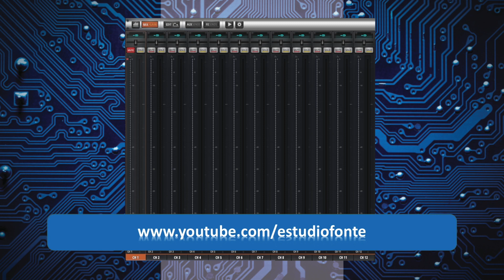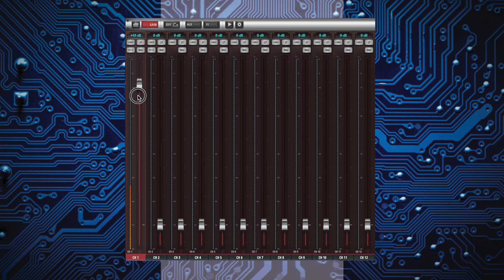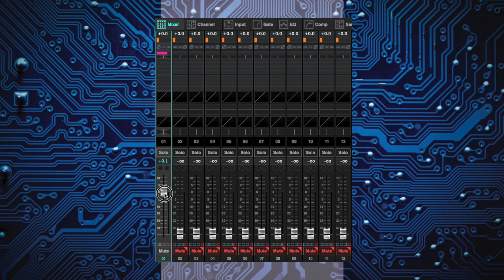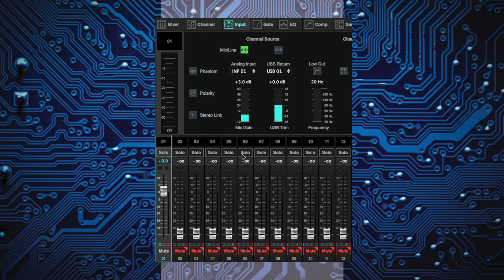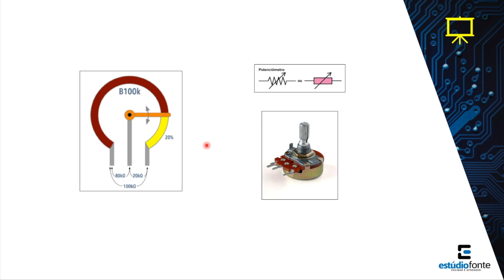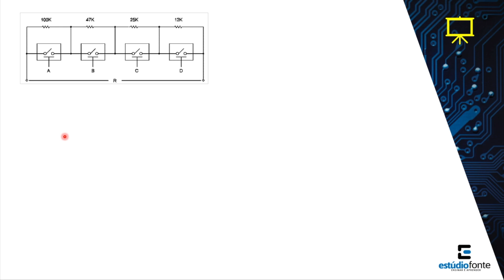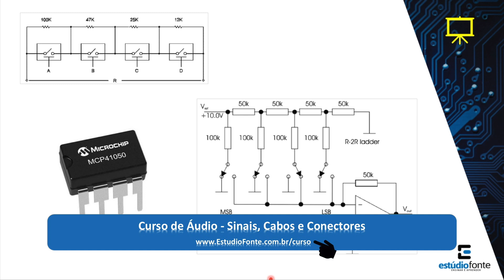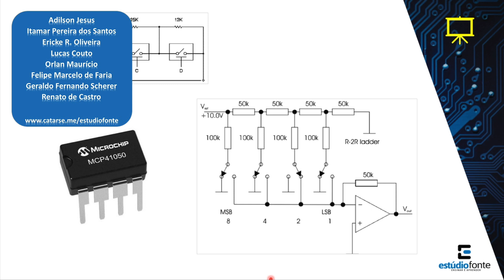ESTALOS na Ui24R ou XR18 - Dúvida Cruel (ep24)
- Instituto Newton C. Braga

✔  Apoiadores do canal:
       - Leandro Gonçalves - Technology Soluções
       - Josué Gonçalves
       - Luiz Vieira - Banda Agente 86
       - Rafael Fonseca Machado

       - Adilson Jesus
       - Itamar Pereira dos Santos
       - Ericke R. Oliveira
       - Lucas Couto
       - Orlan Maurício
       - Felipe Marcelo de Faria
       - Geraldo Fernando Scherer
       - Renato de Castro

Agradecemos a todos. Fiquem com Deus.